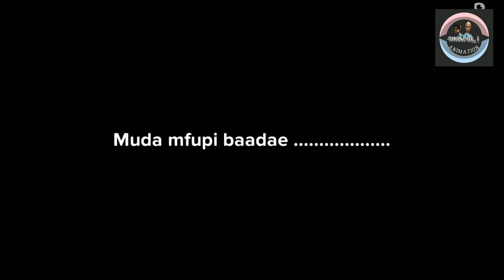Sitaki mwanangu aolewe na mwanaume masikini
Swahili Animation comedy clips